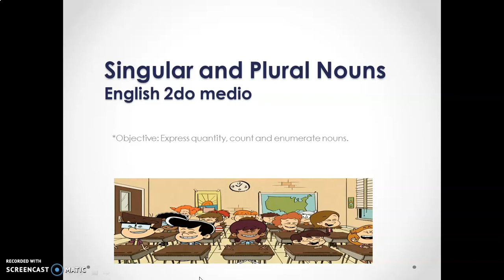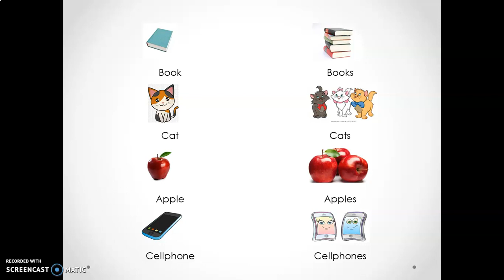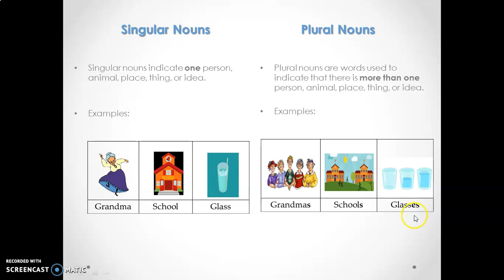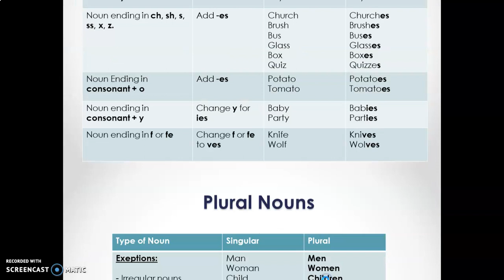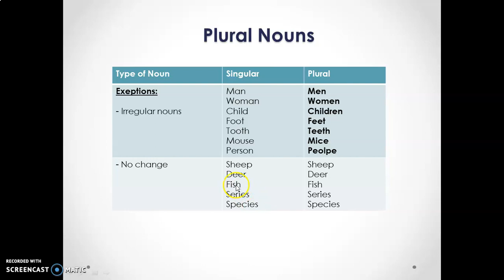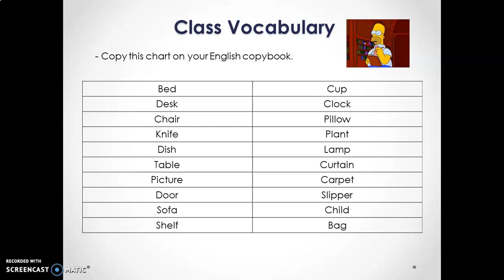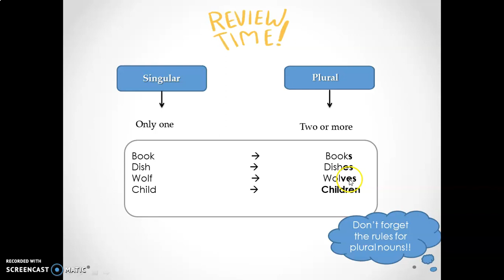Inglés 2º medio medio, mayo n°1